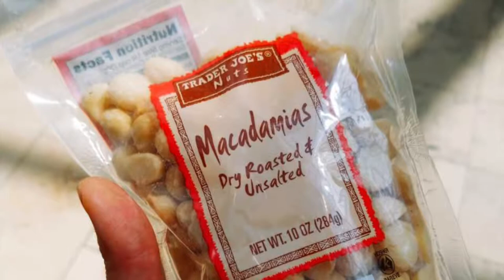[Dietlog] 2018.07.28 ketogenic food diary/ 키토제닉 식단일기 (저탄고지, 고지저탄,lchf)